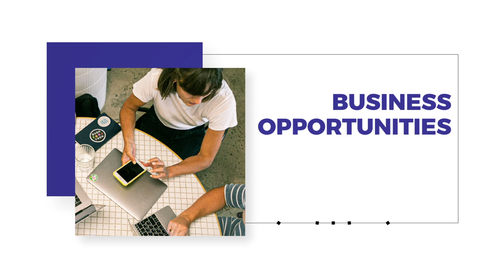Akhuwat - a talk with Dr. Amjad Saqib | Social Entrepreneurship | SOC617_Topic045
Topic045 - Case Study 3 - Akhuwat, a talk with Dr. Amjad Saqib,